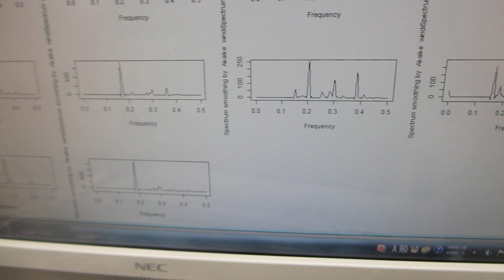超音波プローブの伝搬特性テスト－ダイナミック特性を評価する技術－（超音波システム研究所）